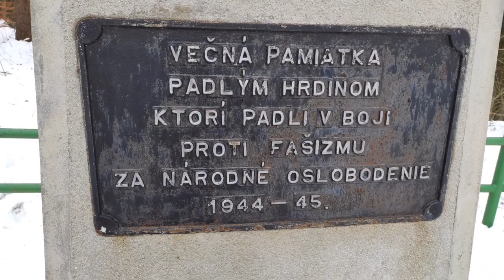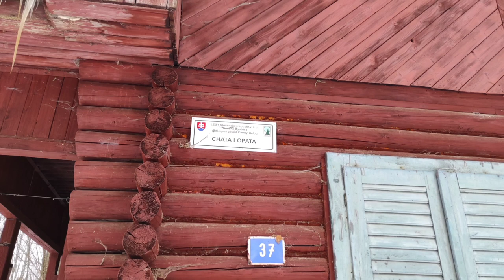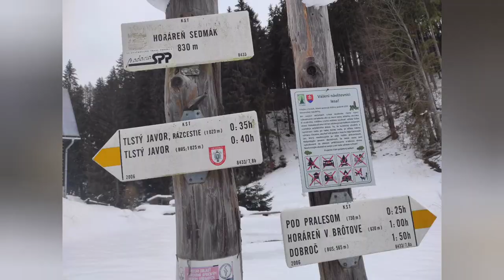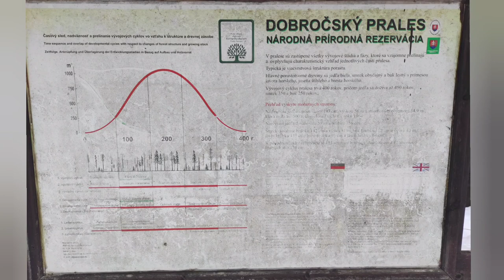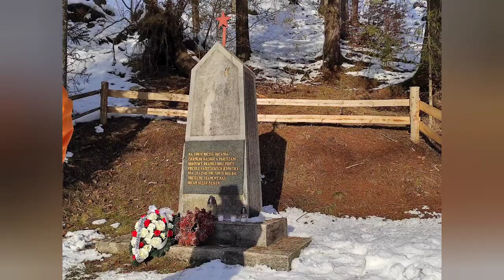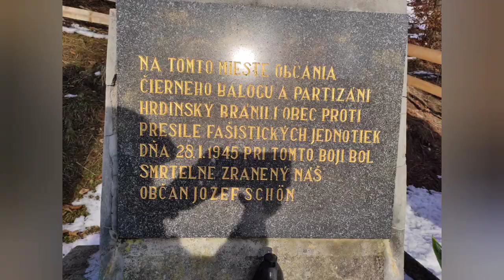Pochod Čierny Balog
Turistický pochod v Čiernom Balogu pri príležitosti 78. výročia oslobodenia obce. @turista9680